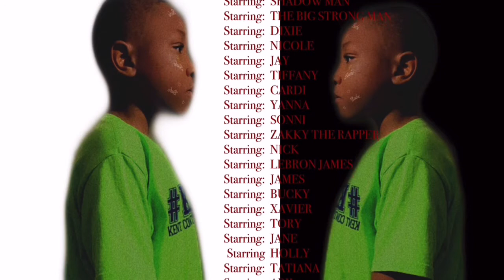THE OFFICIAL NELSON FAMILY - Shadow Movie (Featuring: @Tahir King Cool)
SHADOW MOVIE 1 MORE COMING SOON 🍿🎞🎥🎬